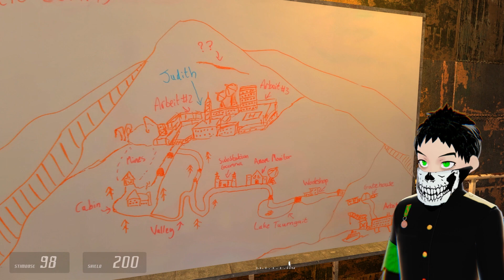ZRP - Entropy : Zero 2 [EP3] - ◢ZR999◣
Experiment Expiration.
===WARNING: This game has gore and violence. Typical of any FPS game.===

Under Title 17 of the United States Code, Section 107-108 of the Copyright Law, All media in this video is used for the purpose of review and commentary under the terms of Fair Use.

All footage, music, and images used belong to the respected owners and/or companies.